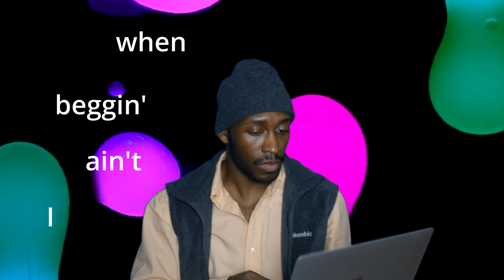NumeroUNO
A DJ mix/setlist with nice transitions by THE maker.

N 2 Deep - Drake x Future
Infinity - Bas
Bubbly - Young Thug x Travis x Drake
Top Off x Gunna
Rain (cover) - IDK
Ex - Ty Dolla $ign
Cruisin’ In The ATL - Southside Soul
Funkin’ Around - Phony Ppl
That Smell - Lynyrd Skynyrd
Uno - Ambjaay
Royals - Lorde
Kathy Lee - Jessy Lanza